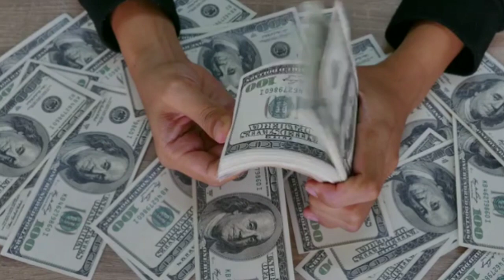खरगोश ने शेर का शिकार किया / Best Motivation Story / Direct Selling Self motivation